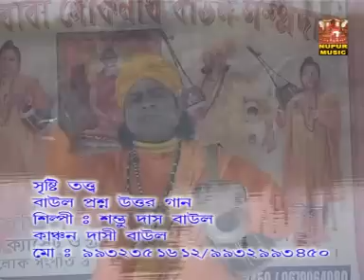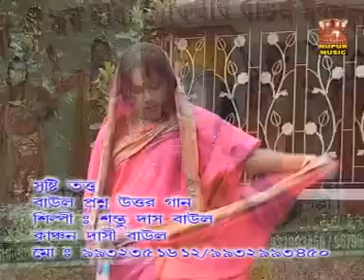Tumi Bromha Moy | 2016 Bengali Devotional Song | Bhrama Ji | Sombhu Das | Nupur Music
Presenting 2016 New Bengali Devotional And Folk Songs From The Album " Sristi Tatto" By Nupur Music .

◆  Song :   Tumi Bromha Moy

◆  Album : Sristi Tatto

◆ Singer : Sombhu Das

◆ Music Label : Nupur Music

◆ Category : Bhrama Ji

◆ Language : Bengali

◆ Description : Bhakti Geet